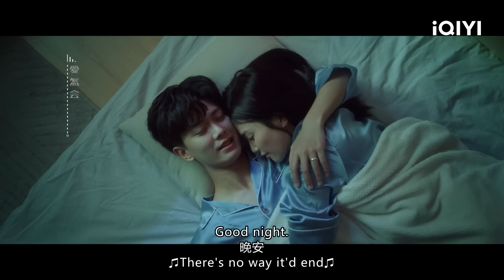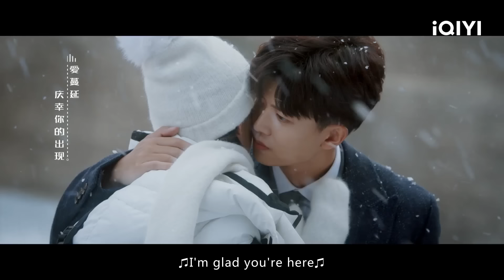Special：🤍🦌Bai Lu&Allen Ren💗Romantic Love Story💕 | Forever and Ever | iQIYI Romance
【Introduction】When Shi Yi (Played by Bai Lu), a sweet, low-key but talented voice actress, meets the elegant Zhou Shengchen (Played by Allen Ren), an oversea returnee chemistry professor, at the airport for the first time, they felt a sense of familiarity. In order to save his family's business, Zhou agreed to his mother's terms and proposed to Shi Yi , whom he had a crush on. During their time together, they started to fall for each other. Shi Yi was always by his side when Zhou Shengchen faced difficult decisions. Later on, in order to save Zhou Shengchen who was framed, Shi Yi  became injured and fell unconscious. Zhou Shengchen took good care of Shi Yi and she finally woke up; promising each other that they would never part ways in this life. The ancient romantic drama "One and Only", starring the male and female leads Allen Ren and Bai Lu of this drama, is currently airing on the platform.